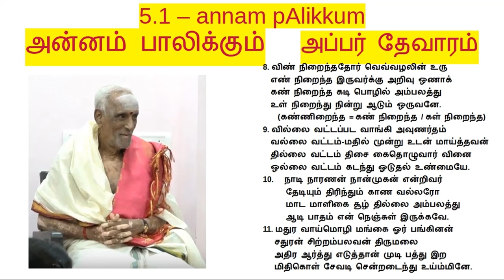5.1 - அன்னம் பாலிக்கும் - குடந்தை லட்சுமணன் - annam pAlikkum - Kudandhai Lakshmanan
Voice - குடந்தை லட்சுமணன் - Kudandhai Lakshmanan

Verses of this padhigam are available in the above URL.

V. Subramanian

திருநாவுக்கரசர் தேவாரம் - பதிகம் 5.1 - கோயில் ( தில்லை / சிதம்பரம்) - (திருக்குறுந்தொகை)
பாடல் எண் : 1
அன்னம் பாலிக்கும் தில்லைச் சிற்றம்பலம்
பொன்னம் பாலிக்கும் மேலும் இப்-பூமிசை
என்னம்பு ஆலிக்குமாறு கண்டு இன்புற
இன்னம் பாலிக்குமோ இப்-பிறவியே.
          (என்னம்பு = என் அம்பு (அன்பு) / என் நம்பு)

அரும்பு அற்றப்பட ஆய்-மலர் கொண்டு நீர்
சுரும்பு அற்றப்படத் தூவித் தொழுமினோ
கரும்பு அற்றச் சிலைக் காமனைக் காய்ந்தவன்
பெரும்பற்றப் புலியூர் எம்பிரானையே.

அரிச்சுற்ற வினையால் அடர்ப்பு-உண்டு நீர்
எரிச் சுற்றக் கிடந்தார் என்று அயலவர்
சிரிச்சுற்றுப் பல பேசப்படாமுனம்
திருச்சிற்றம்பலம் சென்றடைந்து உய்ம்மினே.

அல்லல் என் செயும், அருவினை என் செயும்,
தொல்லை வல்வினைத் தொந்தந்தான் என் செயும்,
தில்லை மாநகர்ச் சிற்றம்பலவனார்க்கு
எல்லை இல்லதோர் அடிமை பூண்டேனுக்கே.

ஊனில் ஆவி உயிர்க்கும் பொழுதெலாம்
நான் நிலாவி இருப்பன் என் நாதனைத்
தேன் நிலாவிய சிற்றம்பலவனார்
வான் நிலாவி இருக்கவும் வைப்பரே.

சிட்டர் வானவர் சென்று வரம் கொளும்
சிட்டர் வாழ் தில்லைச் சிற்றம்பலத்து உறை
சிட்டன் சேவடி கைதொழச் செல்லும் அச்
சிட்டர்-பால் அணுகான் செறு காலனே.

ஒருத்தனார் உலகங்கட்கு ஒரு சுடர்
திருத்தனார் தில்லைச் சிற்றம்பலவனார்
விருத்தனார் இளையார் விடம் உண்ட எம்
அருத்தனார் அடியாரை அறிவரே.

விண் நிறைந்ததோர் வெவ்வழலின் உரு
எண் நிறைந்த இருவர்க்கு அறிவு ஒணாக்
கண் நிறைந்த கடி பொழில் அம்பலத்து
உள் நிறைந்து நின்று ஆடும் ஒருவனே.
(கண்ணிறைந்த = கண் நிறைந்த / கள் நிறைந்த)

வில்லை வட்டப்பட வாங்கி அவுணர்தம்
வல்லை வட்டம்-மதில் மூன்று உடன் மாய்த்தவன்
தில்லை வட்டம் திசை கைதொழுவார் வினை
ஒல்லை வட்டம் கடந்து ஓடுதல் உண்மையே.

நாடி நாரணன் நான்முகன் என்றிவர்
தேடியும் திரிந்தும் காண வல்லரோ
மாட மாளிகை சூழ் தில்லை அம்பலத்து
ஆடி பாதம் என் நெஞ்சுள் இருக்கவே.

மதுர வாய்மொழி மங்கை ஓர் பங்கினன்
சதுரன் சிற்றம்பலவன் திருமலை
அதிர ஆர்த்து எடுத்தான் முடி பத்து இற
மிதிகொள் சேவடி சென்றடைந்து உய்ம்மினே.
pāḍal eṇ : 1
annam pālikkum tillaic ciṭrambalam
ponnam pālikkum mēlum ip-pūmisai
ennambu ālikkumāṟu kaṇḍu inbuṟa
innam pālikkumō ip-piṟaviyē.
          (ennambu = en ambu (anbu) / en nambu)

pāḍal eṇ : 2
arumbu aṭrappaḍa āy-malar koṇḍu nīr
surumbu aṭrappaḍat tūvit toḻuminō
karumbu aṭrac cilaik kāmanaik kāyndavan
perumbaṭrap puliyūr embirānaiyē.

pāḍal eṇ : 3
ariccuṭra vinaiyāl aḍarppu-uṇḍu nīr
eric cuṭrak kiḍandār eṇḍru ayalavar
siriccuṭrup pala pēsappaḍāmunam
tirucciṭrambalam seṇḍraḍaindu uymminē.

pāḍal eṇ : 4
allal en seyum, aruvinai en seyum,
tollai valvinait tondandān en seyum,
tillai mānagarc ciṭrambalavanārkku
ellai illadōr aḍimai pūṇḍēnukkē.

pāḍal eṇ : 5
ūnil āvi uyirkkum poḻudelām
nān nilāvi iruppan en nādanait
tēn nilāviya siṭrambalavanār
vān nilāvi irukkavum vaipparē.

pāḍal eṇ : 6
siṭṭar vānavar seṇḍru varam koḷum
siṭṭar vāḻ tillaic ciṭrambalattu uṟai
siṭṭan sēvaḍi kaidoḻac cellum ac
ciṭṭar-pāl aṇugān seṟu kālanē.

pāḍal eṇ : 7
oruttanār ulagaṅgaṭku oru suḍar
tiruttanār tillaic ciṭrambalavanār
viruttanār iḷaiyār viḍam uṇḍa em
aruttanār aḍiyārai aṟivarē.

pāḍal eṇ : 8
viṇ niṟaindadōr vevvaḻalin uru
eṇ niṟainda iruvarkku aṟivu oṇāk
kaṇ niṟainda kaḍi poḻil ambalattu
uḷ niṟaindu niṇḍru āḍum oruvanē.
(kaṇṇiṟainda = kaṇ niṟainda / kaḷ niṟainda)

pāḍal eṇ : 9
villai vaṭṭappaḍa vāṅgi avuṇardam
vallai vaṭṭam-madil mūṇḍru uḍan māyttavan
tillai vaṭṭam disai kaidoḻuvār vinai
ollai vaṭṭam kaḍandu ōḍudal uṇmaiyē.

pāḍal eṇ : 10
nāḍi nāraṇan nānmugan eṇḍrivar
tēḍiyum tirindum kāṇa vallarō
māḍa māḷigai sūḻ tillai ambalattu
āḍi pādam en neñjuḷ irukkavē.

pāḍal eṇ : 11
madura vāymoḻi maṅgai ōr paṅginan
saduran siṭrambalavan tirumalai
adira ārttu eḍuttān muḍi pattu iṟa
midigoḷ sēvaḍi seṇḍraḍaindu uymminē.